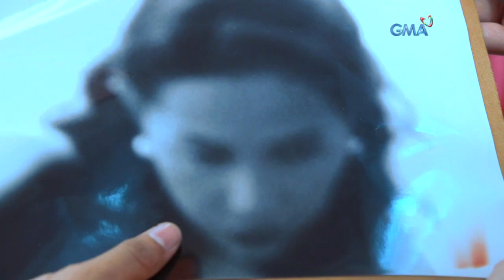What you've missed from 'Healing Hearts' Week 14 to 16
Here's a recap of what happened in 'Healing Hearts' from August 17 to 28.